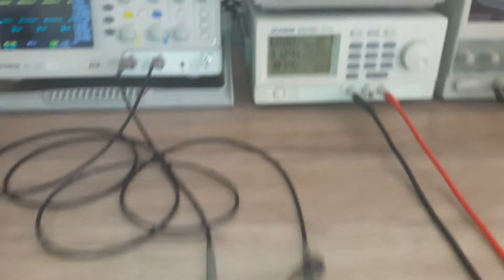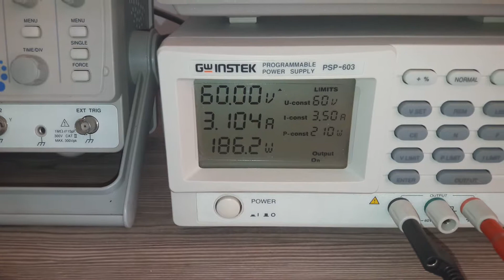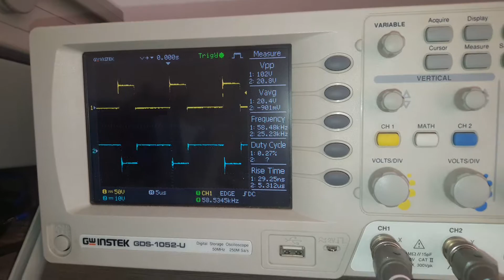180W Buck Converter with TL494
This project design for supply DC motor with 18V 7A. Input voltage of this converter between 40 to 60VAC. In this converter we are use Gate Drive Transformer ( GDT ) to drive N-Cannel MOSFET.